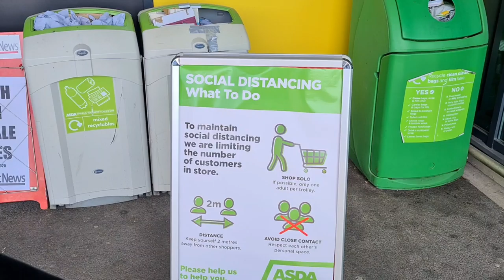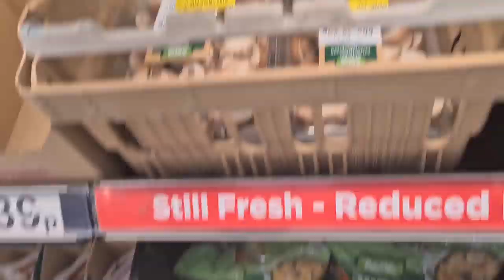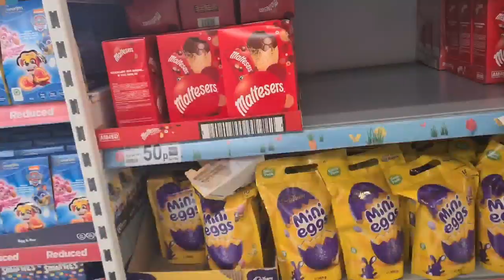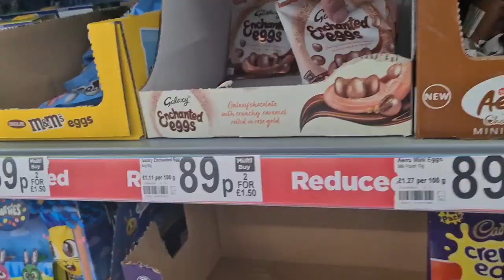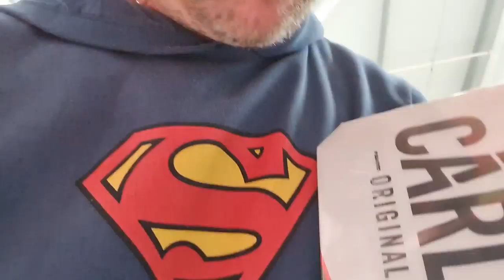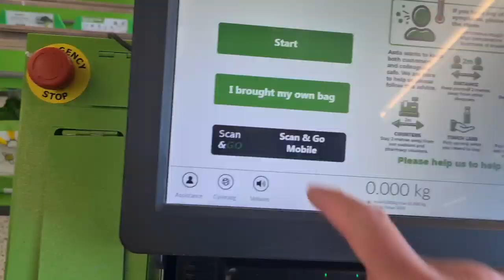Shopping During Lock Down 😷 (Just Follow The Arrows It's Not Rocket Science)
Needed to do my first trip to Asda since the Lock Down, Why can't people just follow the simple rules!?!?